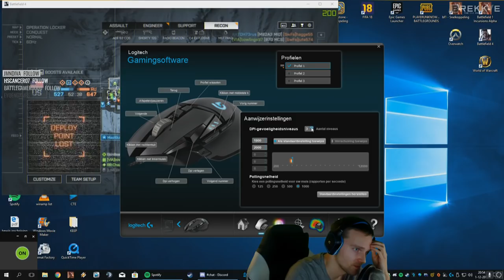Stream challenge #2: 8000 dpi sniping, get 5 kills while scoped. COMPLETED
Another Stream challenge by MT completed with succes. I had to get 5 kills while scoped with 8000 dpi sniping. It felt way too fast, but somehow I managed to get it done! ENJOY!

If you get into the closed alpha of bf Incursions and want to discuss gameplay, find a channel to talk with others or team up, this is the place to be

► (almost) daily and weekly battlefield videos and streams. to catch me play live. Also check out I am part of the Battlefield stream team EU. I stream weekly on that channel to promote battlefield.
► Check out the playlists! There you will be able to find videos similar to the ones you are watching right now.

Some of them made over 100k views which is insane!

Most viewed BF4 videos:
Record operation locker (not my proudest video, I have learned from the mistakes)

► If you have an idea for a next video or a new battlefield series, tell me down below in the comments. I will see what I can do!
► I stream and upload videos to youtube as a small hobby. I have a full time job which limits my options as a content creator. Nonetheless I am having fun and I cannot thank you guys enough for helping me!
►If you have any questions regarding my gaming or streaming setup, stream in general, gaming related questions or anything else, you can contact me through and send me a personal message.